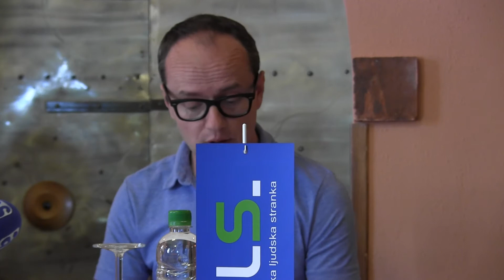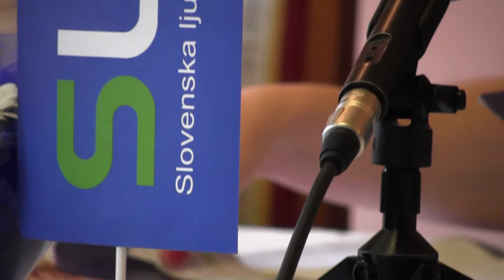Tiskovna konferenca SLS kandidatov v Murski Soboti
Na tiskovni konferenci so se predstavili kandidati SLS v treh prekmurskih volilnih okrajih, Lendavi, Murski Soboti in na Goričkem, Rok Zver, Maja Papič Lindič in Jasmina Opec Vöröš.